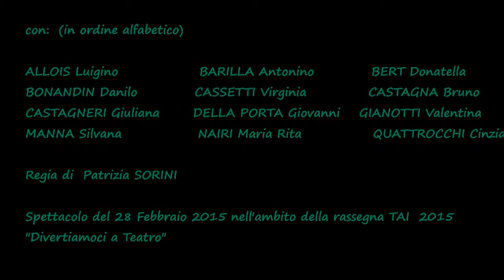La bisbetica domata - Trailer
Spettacolo del 28/2/2015 Rassegna TAI "Divertiamoci a teatro"  Teatro Murialdo Torino
Con ALLOIS Luigino, BARILLA Antonino, BERT Donatella, BONANDIN Danilo, CASSETTI Virginia, CASTAGNA Bruno, CASTAGNERI Guliana, GIANOTTI Valentina, MANNA Silvana, NAIRI Maria Rita, Quattrocchi Cinzia.
Regia Patrizia SORINI